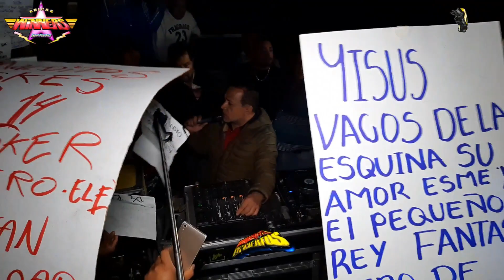SONIDO FANTASMA ADICTO A TU PIEL EN SAN PABLO DEL MONTE 2020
SONIDO FANTASMA EN VIVO SAN PABLO DEL MONTE 14 DE MARZO 2020 ANIVERSARIO TAN AMIGOS  ADICTO A TU PIEL